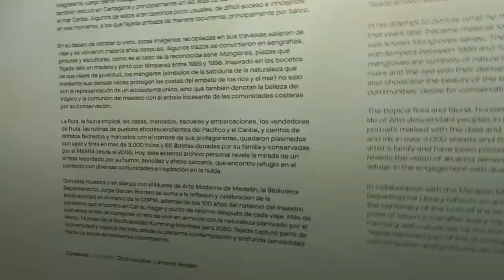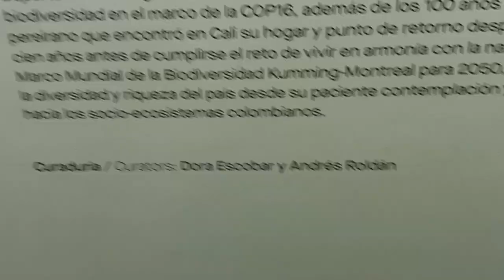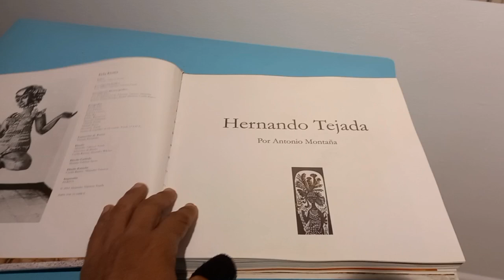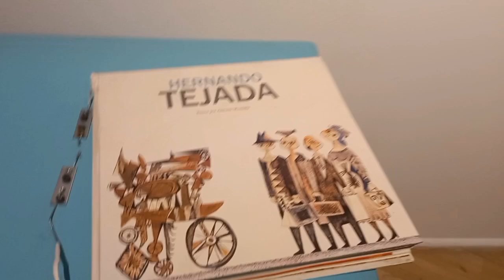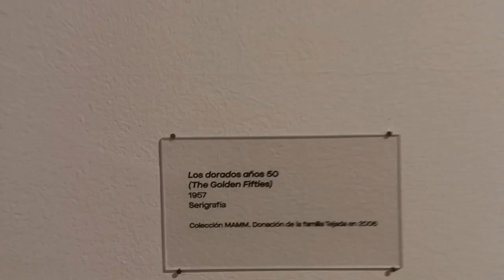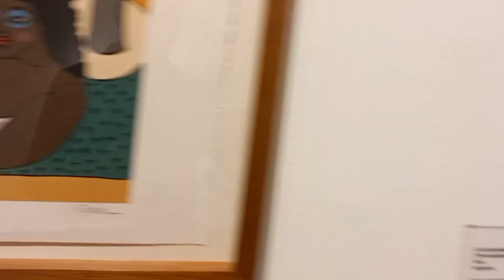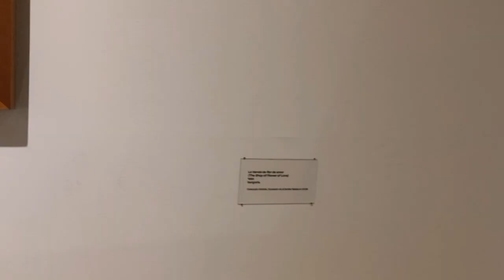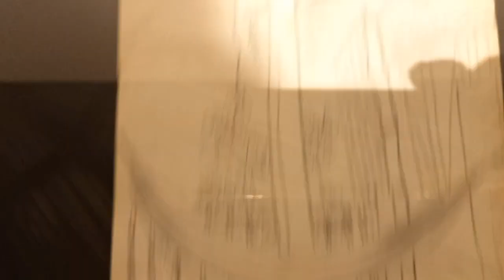COP 16: Exposición de Hernando Tejada en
Exposición del maestro Hernando Tejada (Tejadita), en creador del Gato del río, en la Biblioteca Departamental del Valle del Cauca en Cali, Colombia